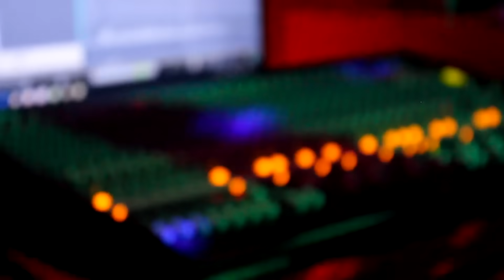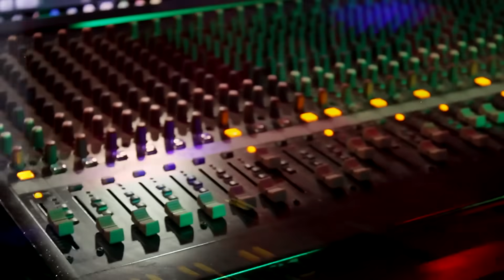Aqsin Fateh - Havalim (Official Video)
Abune olun: @AqsinFateh
Söz/Mus: Aqşin Fateh
Aranjiman:Üzeyir Productuion

 ''Havalim'' Mahni;

Ey havalım buralar çox soyuqdur sənsiz gəl qadan alım
Gəmiyəm fırtınada yelkənsiz ey bəlalım
Başımda çoxdu bəla sənsiz

Ocaqda isitmir indi buz bağlayan bədəni
Donuram sən gedəni elə bil sonubdu hər şey sən evi tərk edəni
Donuram sən gedəni axı sənsizliyə öyrəşməmişəm
Kimsəni mən bu qədər sevməmişəm necə baxsın bu gözüm qeyrisinə
Kor olub özgəsini görməmişəm necə baxsın bu gözüm qeyrisinə

Oda yandırmayacaq bəlkədə məşhərdə məni
Yanıram sən gedəni o baxışlar elə biz izləyir hər yerdə məni
Sanıram sən gedəni bu qururumla süründürmə məni
Əcəlimdən qabaq oldurmə məni bu zəzalı nə günah eyləmişəm
Bəsti düşmənlərə güldürmə məni bu cəzalı nı günah eyləmişəm
Bəsti düşmənlərə güldürmə məni